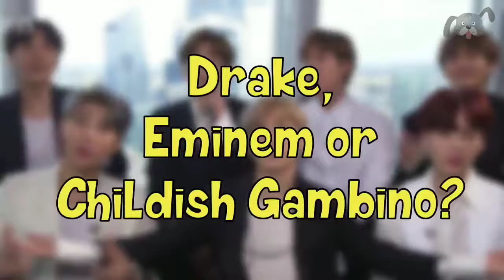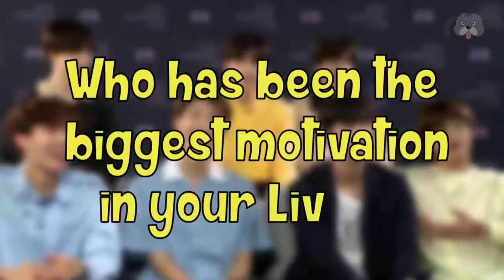BTS ENGLISH TIME😁